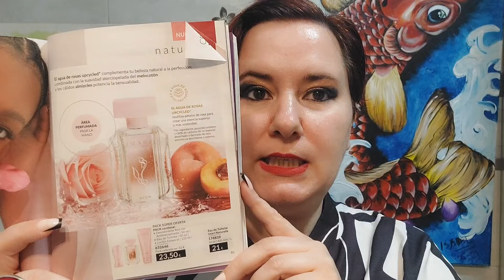AVON Imari Naturelle reseña de perfume ¡NUEVO 2024!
💚 Yara Tous de Lattafa Lo puedes encontrar en amazon